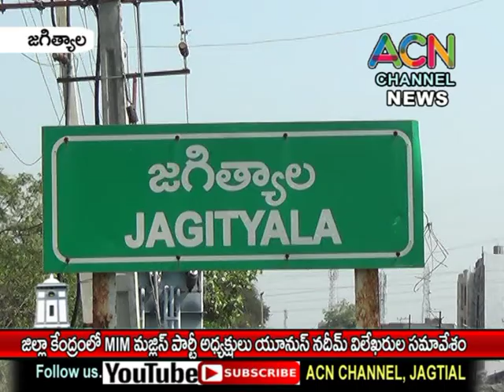జగిత్యాల జిల్లా కేంద్రంలో MIM మజ్లీస్ పార్టీ అధ్యక్షులు యూనుస్ నదీమ్ విలేఖరుల సమావేశం.,